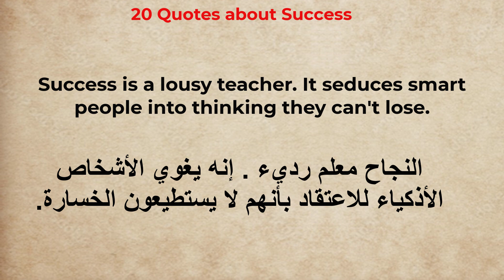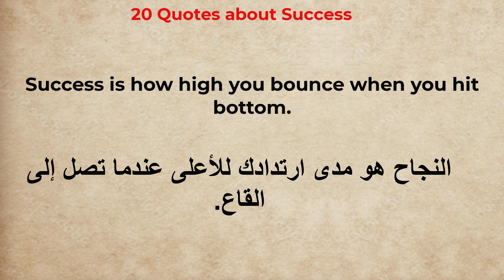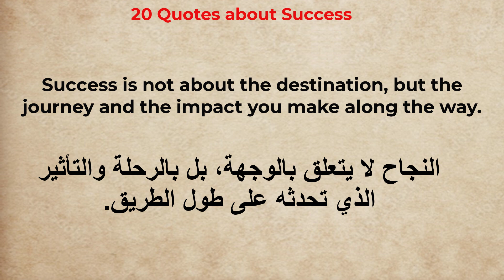جمل انجليزية مترجمة للعربية حول النجاح | اقتبسات حول النجاح